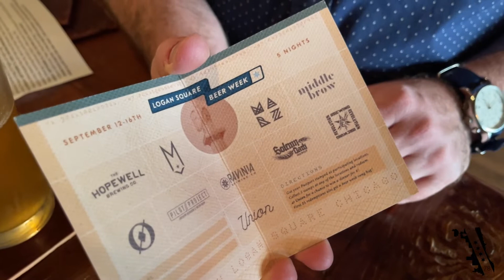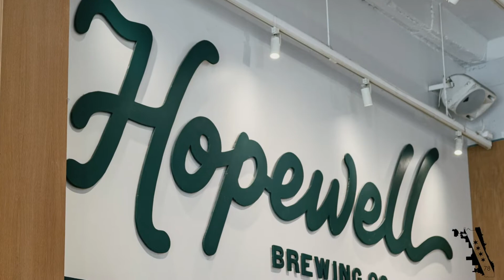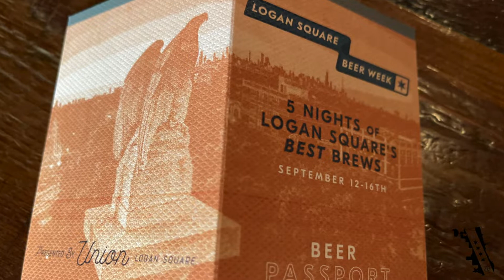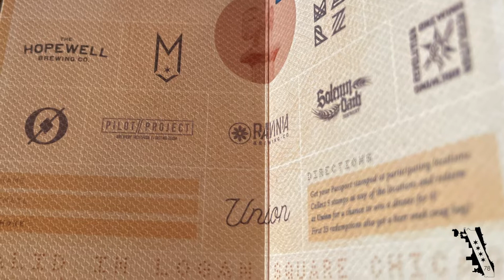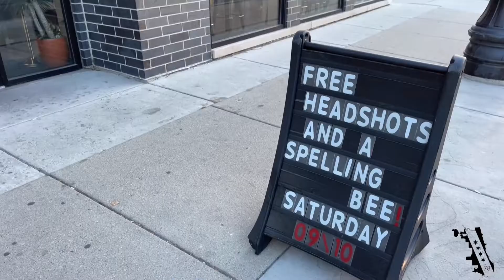First Ever Logan Square Beer Week Highlights Special Offerings to Showcase Logan Square Beer Scene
LOGAN SQUARE:

“Ah, good ol’ trustworthy beer. My love for you will never die.” - Homer Simpson.

Union Logan Square opened its doors in early March of 2022. Now the team is celebrating the exciting beer neighborhood it calls home by presenting the first-ever Logan Square Beer Week. From September 12th - September 16th, hopheads can enjoy a week’s worth of programming offered by some of the most well-known breweries in the neighborhood.

Be sure to Look for exclusive tappings, flights, specials, events and more from Marz Brewing, Maplewood Brewery & Distillery, Revolution Brewing, Ørkenoy, Hopewell Brewing, Pilot Project, Solemn Oath, Ravinia Brewing and middle brow.

“We couldn’t be more excited to be celebrating all the great beer Logan Square has to offer,” says Steve Lewis, beer lover and owner of Union. “The breweries we’ve partnered up with are not only among the best in the city, they’re pillars of the beer scene in the Great Lakes and greater Midwest region.”

Beer buffs can grab a Logan Square Beer Week “passport" at Union’s kick-off party or any other participating location throughout the week. Passport-holders are encouraged to fill their passports with stamps by visiting the various “happenings” throughout the week.

Those with five or more stamps by the end of Logan Square Beer Week can turn it in to Union on or shortly after Saturday, 9/17 to be entered into a raffle to win a dinner for four at Union. The first 25 of which will also receive a gift bag chock full of goodies from all participating breweries, including koozies, drink tokens, and the whole thing.

The full schedule of offerings is below. To learn more about Logan Square Beer Week, check out news and updates on Union’s Instagram at @unionlogansquare.

For more Stories From The 78, follow @tomwgnchicago on Instagram.